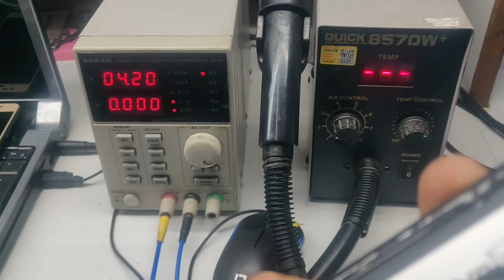Nokia phone dead solution एंड्राइड डेड फोन को रिपेयर करने का सही तरीका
Nokia dead solution
Nokia Phone Dead Problam
Nokia phone half short
Nokia phone full short

vinod tech mobile